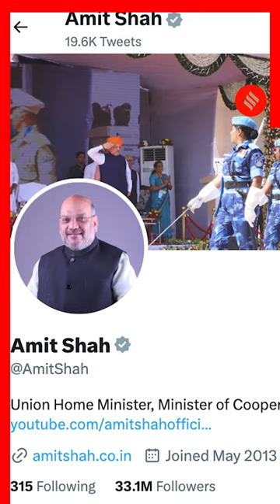Blue, Grey, Gold: What Do Twitter’s New Ticks Mean?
Erstwhile 'verified' users have lost their free blue ticks after the social media platform’s owner Elon Musk introduced a new paid service called Twitter Blue. But how do you now tell a fake account from a genuine one?